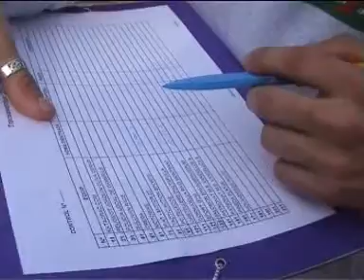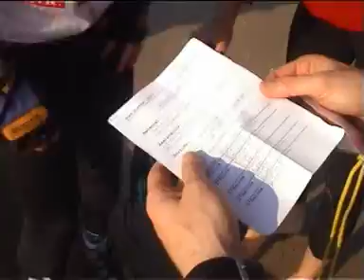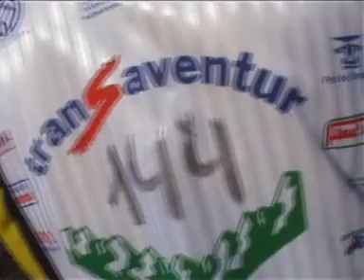Video TransAventur 03.mpg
Video resumen del Raid Trans Aventur 2003